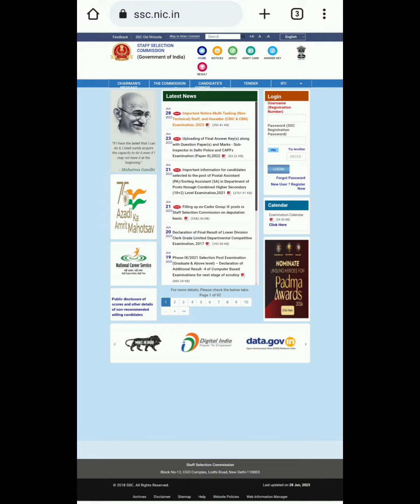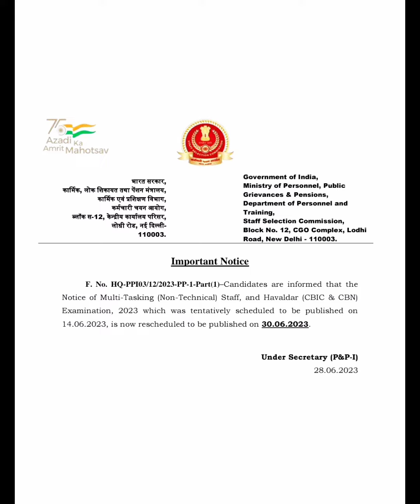🔥SSC MTS 2023 & Havaldar Official Notification | Official Notification তারিখ